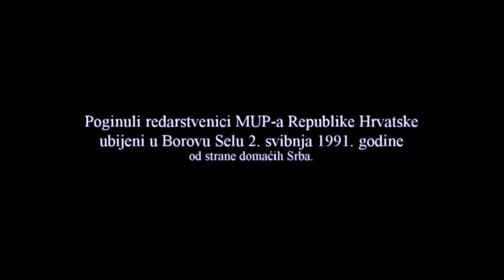mp4 video JUKA - poginuli Borovu Selu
Poginuli redarstvenici u Borovu selu 2. svibnja 1991. godine, od strane domaćih četnika-Srba.